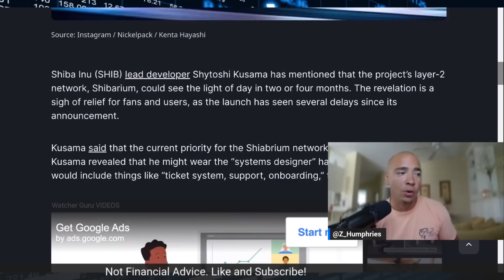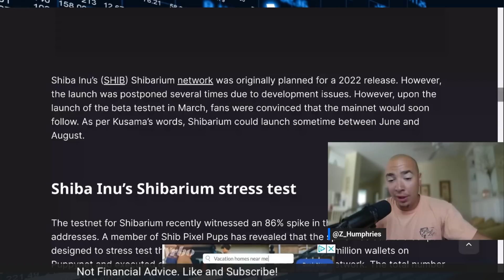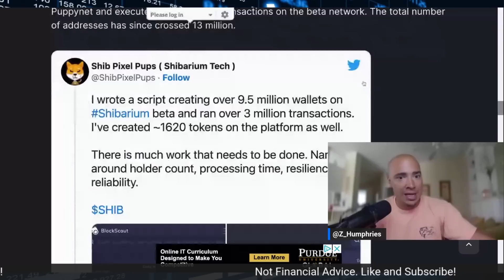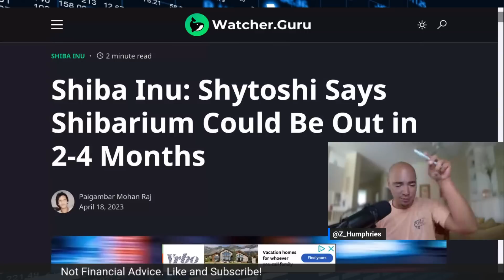SHIBA INU - HOLY SHIB! THIS COULD BE IT!